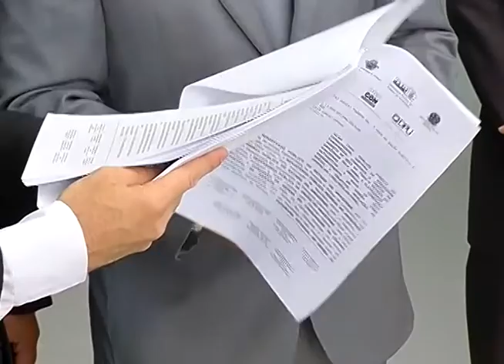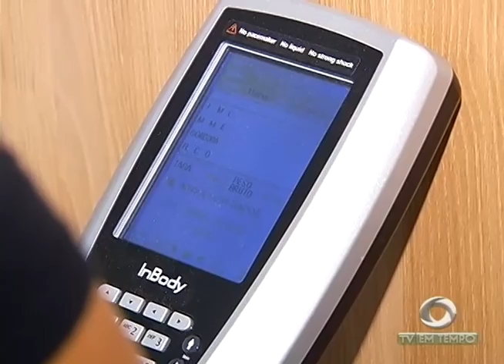BOLETIM EM TEMPO - MANHÃ (10.09.2015)